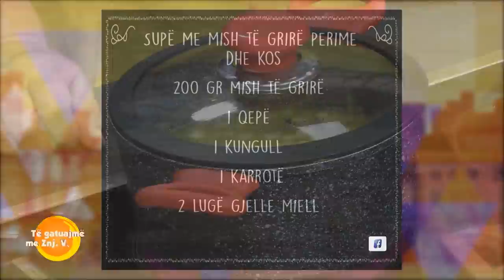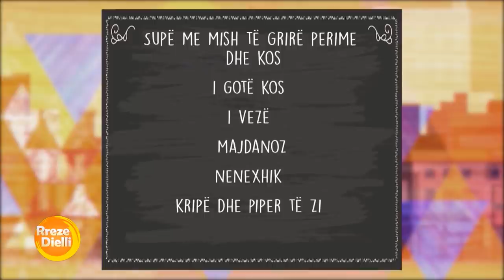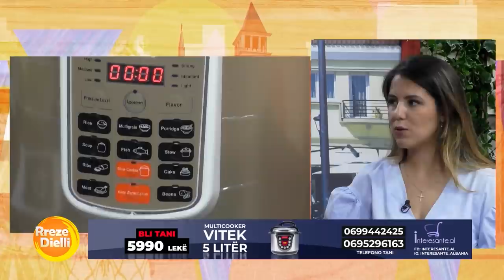Supë me mish të grirë perime dhe kos nga zonja Vjollca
Supë me mish të grirë perime dhe kos
Përbërësit:
200 gr mish të grirë
1 qepë
1 kungull
1 karrotë
2 lugë gjelle miell
1 gotë kos
1 vezë
majdanoz
nenexhik
kripë dhe piper të zi
Përgatitja:
Qepën të grirë imët e kaurdisim me 1 lugë gjelle gjalp, dhe mishin e grirë dhe e kaurdisim deri sat ë zverdhet. Shtojmë erzat, kripë, karrotë, kungull në kubikë të vegjël, 1 litër ujë dhe e lëmë të ziejë për 10-15 minuta. Ndërkohë në një tas rrahim vezën, pak miell, si dhe kosin I përziejmë deri sa të na bëhët një masë kremoze. Shtojmë një gotë ujë të ftohtë tek supa shtojmë kosin me vezë dhe lëmë deri sat ë marrë një valë duke e përzjerë lehtë ngadalë. Në fund shkrijmë pak gjalp, 1 lugë kafe piper të kuq. Servirim supën duke shtuar në fund 1 lugë gjelle gjalp.